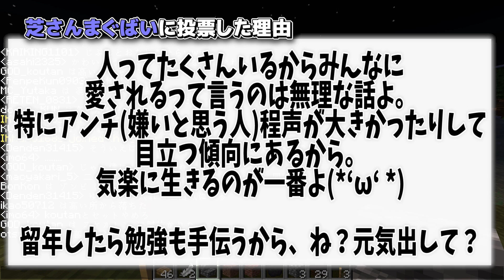50人クラフト、誰が１番人気か決着をつけます -新50人クラフト#2-3【KUN】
編集：研修中R